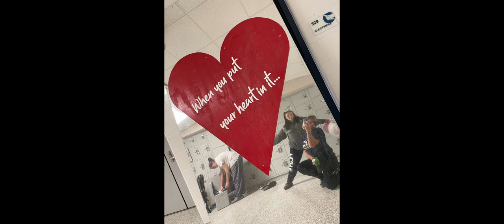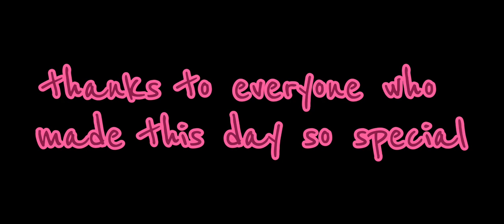Bloom 2023 Charger pride state Vlog! 🌸🌺